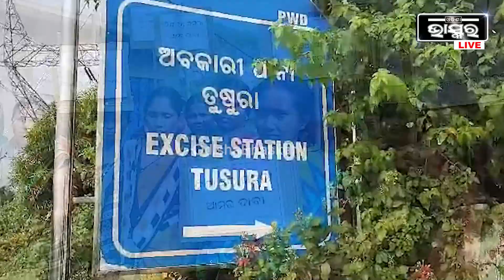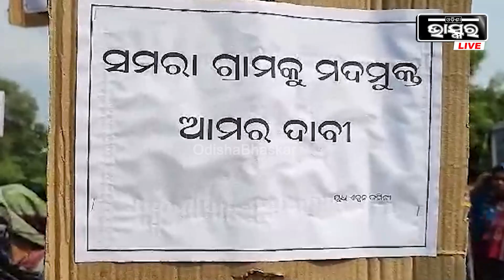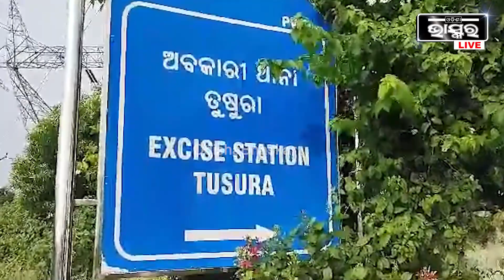ରାଜରାସ୍ତାରେ ମହିଳା, ମଦ ବେପାରୀଙ୍କୁ ଦେଲେ ଚେତାବନୀ... ମଦ ଦୋକାନ ଖୋଲିଲେ ଭାଙ୍ଗିବେ ବୋଲି ଦେଲେ ...